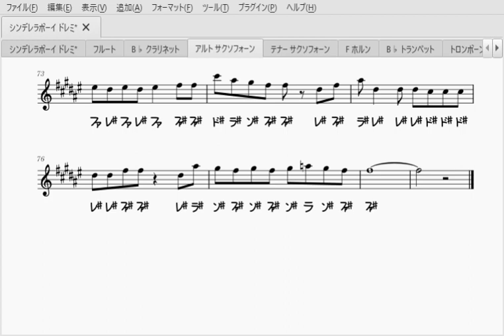シンデレラボーイ（アルトサックス楽譜）Cinderella Boy (Alto Saxophone Sheet Music)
Saucy Dogさんのシンデレラボーイのソロ楽譜です！

【伴奏音源】
Instrumental : 生音風カラオケ屋様